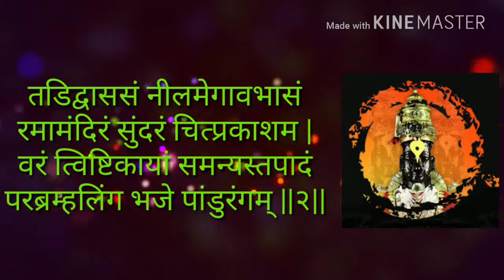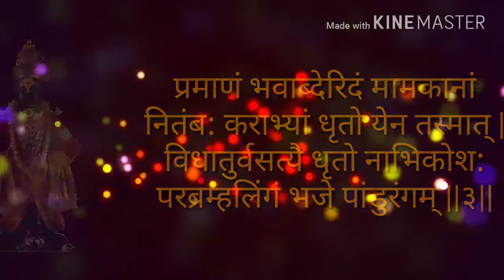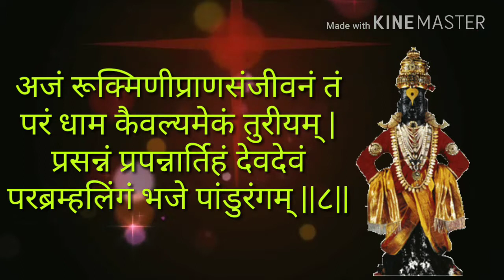|| श्रीपांडुरंगाष्टकम् ||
श्री विठ्ठलाचे वर्णन करणारे संस्कृत स्तोत्र